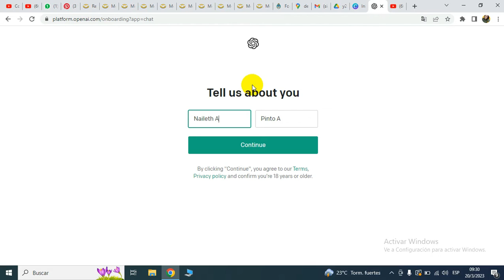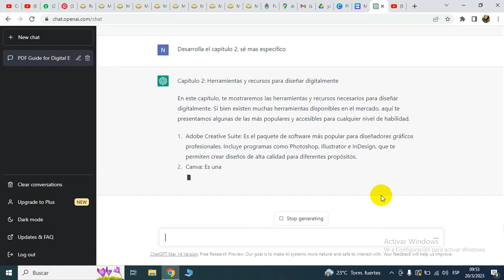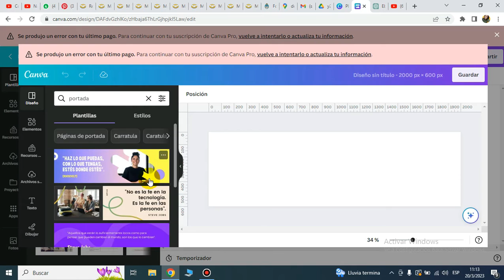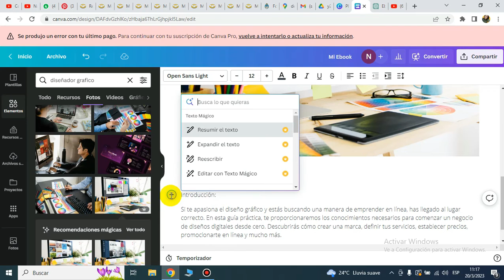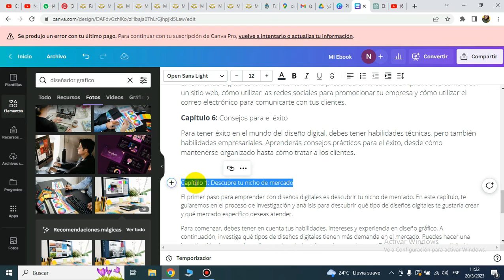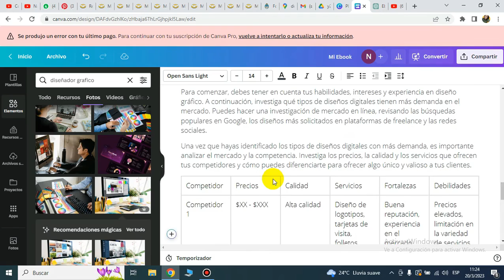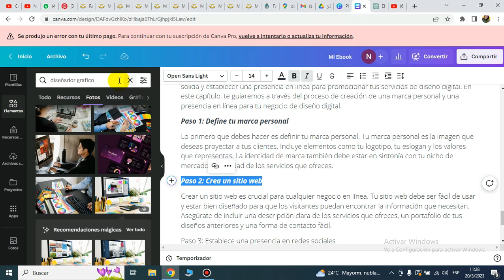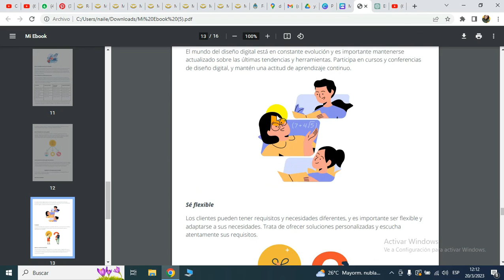🚀Crea un EBOOK con INTELIGENCIA ARTIFICIAL en Canva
Hola, en este vídeo les mostraré cómo pueden crear su propio eBook de manera fácil y rápida utilizando la plataforma de diseño gráfico Canva y la inteligencia artificial.

Te comparto mi primer ebook creado con ayuda de inteligencia artificial basado en emprendimientos digitales para ganar dinero en internet.
Espero te sea de mucha utilidad, recuerda compartir este video con alguien que pueda necesitarlo.

0:16 Registrandote en Chat GPT
1:20 Abriendo Canva
2:01 Solicitar CHAT GPT crear un Ebook
2:25 Consejos practicos para obtener mejores resultados
3:10 Tips para que CHAT GPT  no se desconecte
3:52 Consejos finales del uso de CHAT GPT
4:16 Empezamos a redactar el Ebook
4:47 Creamos un diseño para el e-book
7:38 Empezamos a editar los textos y personalizar
8:23 Consejos prácticos para personalizar el e-book y adaptarlo
9:39 Agregamos la información
11:48 Personalizamos la tabla en canva
13:47 Agregamos imágenes al ebook
15:58 Terminamos y descargamos
16:17 Resultado final